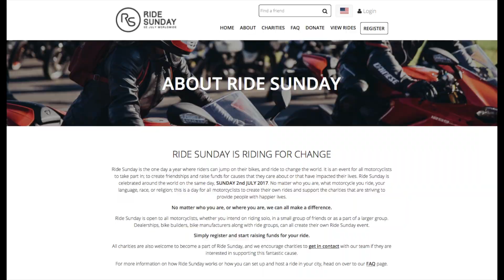RIDE SUNDAY 2017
Find the parts on Amazon!
Motovlog & Video Gear we use [Amazon] 🡲🡲
Motorcycle Products [Amazon] 🡲🡲
Computer Setup [Amazon] 🡲🡲
SYNCO Microphone
DEITY Microphone
Our Camera

Have you seen our 1,000 miles in 24 Hours trip?!

using code: CR15